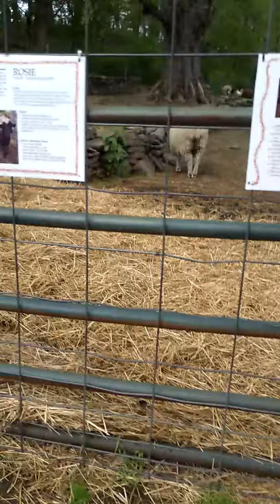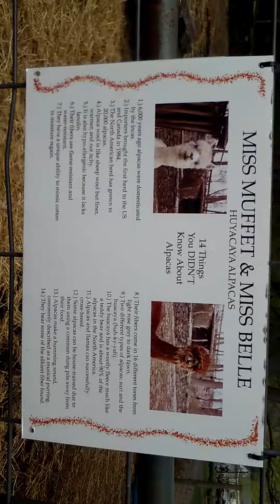Part 3 Lamas